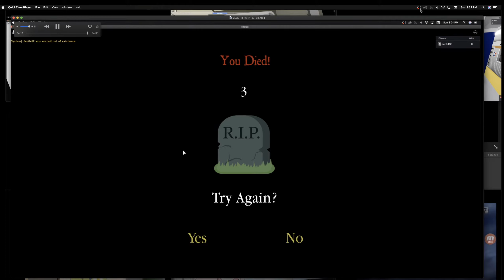der0412 Has Sparta vemon Mix